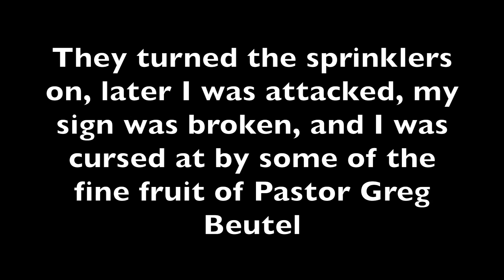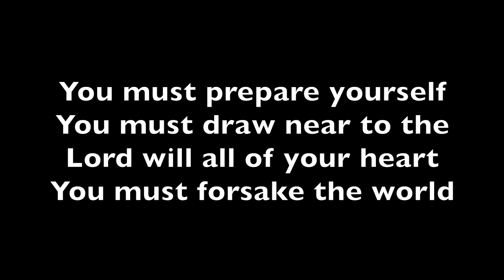Repent Light of the world church & Pastor Greg Beutel 2/5/17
Beware of ministries/churches that are feeding on the sheep, selling their books
Give to the widows, orphans & poor. Not to lazy people in the ministry that don't want to work & buy their own bread.